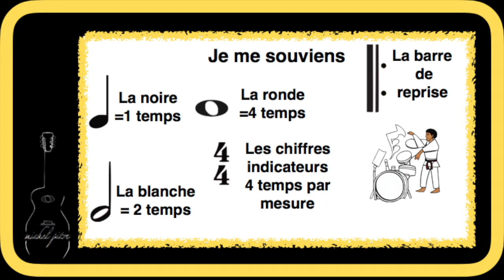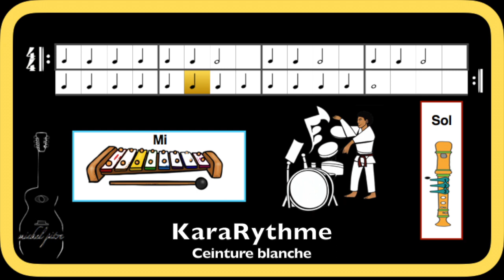Kararythme #2 Ceinture Blanche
Découvrez dans cette vidéo comment distinguer facilement le rythme de la pulsation dans une musique. Jouez des noires, des pauses, des croches et plus encore! Kararythme un petit jeu de rythme facile!
Apprenez également comment maintenir une pulsation régulière lorsque vous jouez, une compétence cruciale souvent source de difficultés.
Si vous avez déjà ressenti des problèmes de rythme, ou des difficultés pour garder un tempo régulier quand vous jouez, cette vidéo est pour vous.